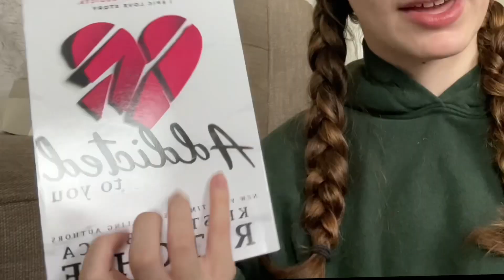JANUARY 2023 TBR | booktok faves, romance books, literary fiction | What I want to read in January!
What’s on your January TBR?

Happy new year! Here are all the books on my January TBR (January To Be Read). LOTS of romance books, some literary fiction, and even some booktok favorites!